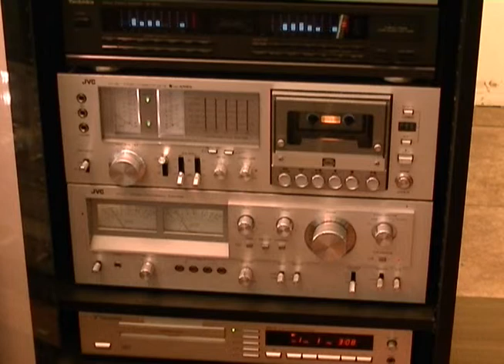Hurdy Gurdy Man